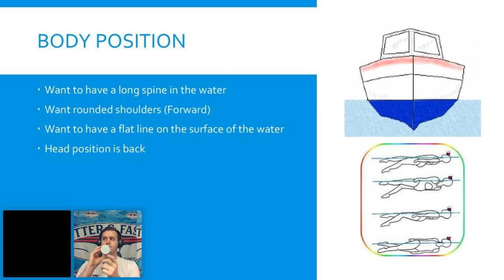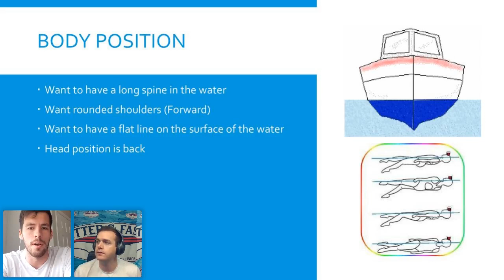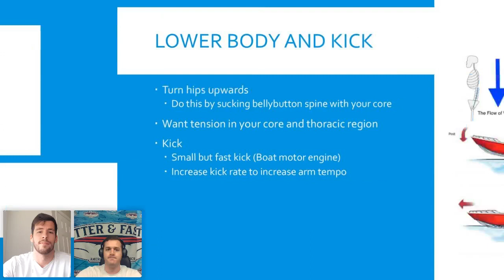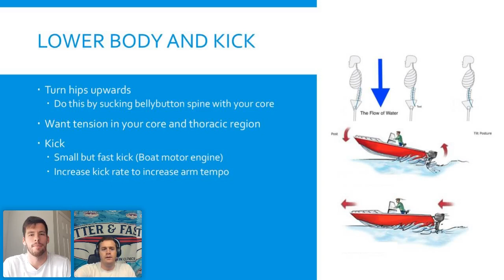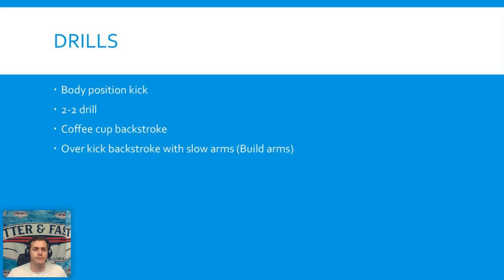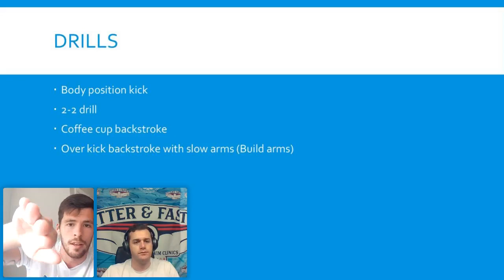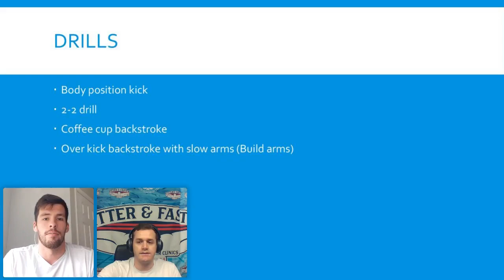FFT Live: Breaking Down Backstroke with Olympians Tyler Clary and Christopher Reid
Olympic gold medalist Tyler Clary and Olympian Christopher Reid will be breaking down the technique required to swim backstroke at an elite level. They will go over body position, the arm pull, rotation, and kick to help participants deepen their understanding of backstroke technique and how they can improve their own technique!

View more live events by visiting